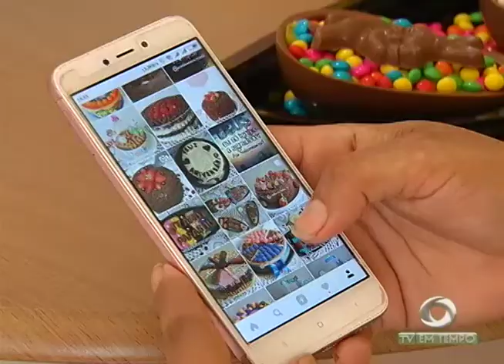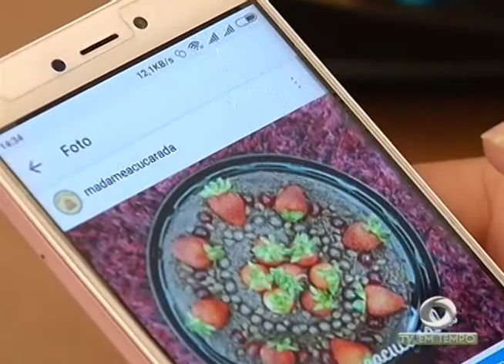Páscoa: Nessa época muita gente aproveita para ganhar um dinheiro extra produzindo ovos gourmet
03º BLOCO JORNAL 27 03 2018 - Páscoa: Nessa época muita gente aproveita para ganhar um dinheiro extra produzindo ovos gourmet